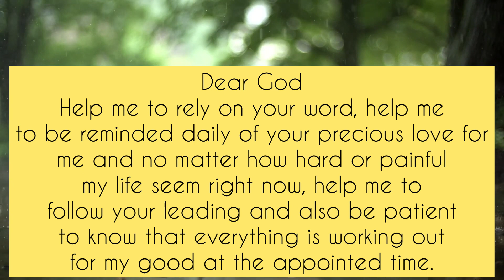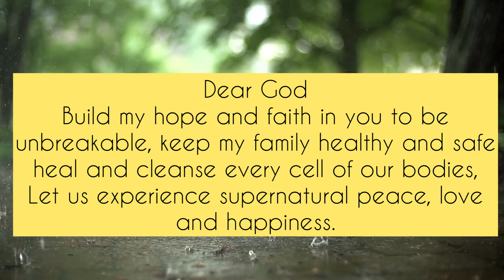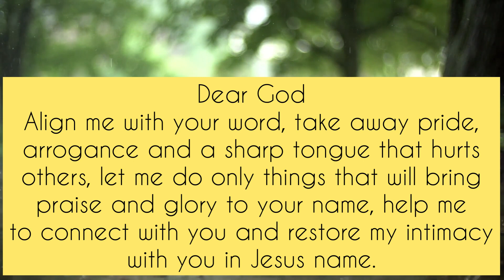Prophetic word and declarations ‼️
Prophetic word and declaration. God’s life changing message for you today.